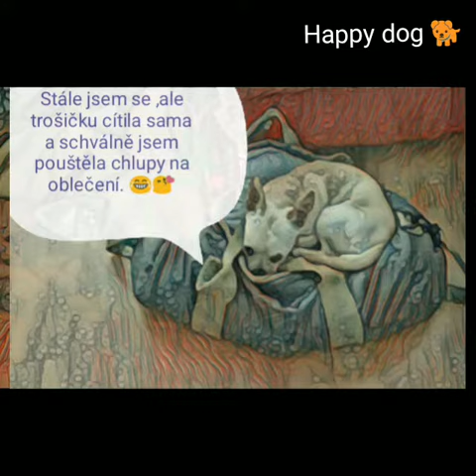🌎 Štěně Majda 🐕😘❤čivava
Jak štěňátko (čivava) Majda přestala být smutná, protože má Jessy. 😘